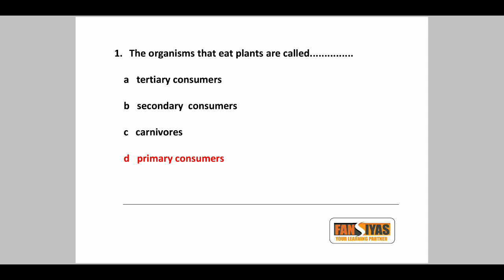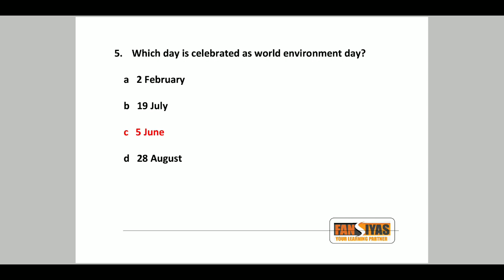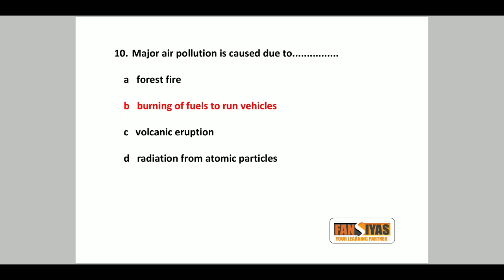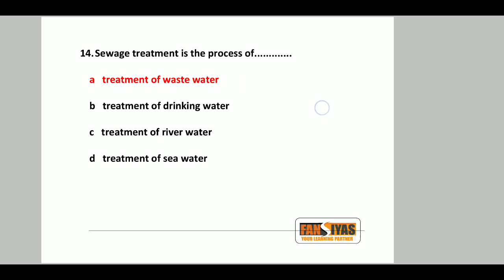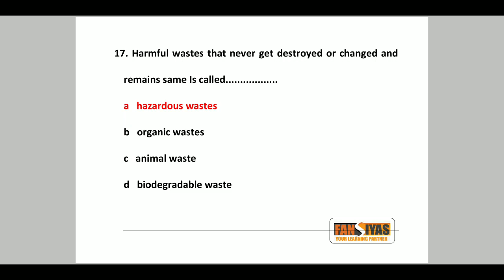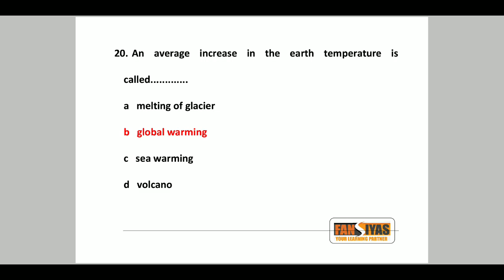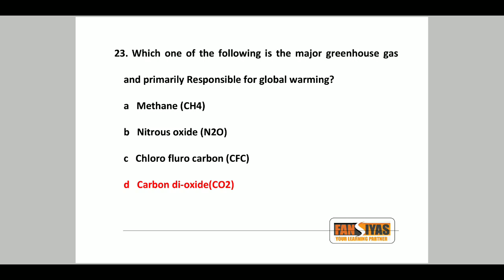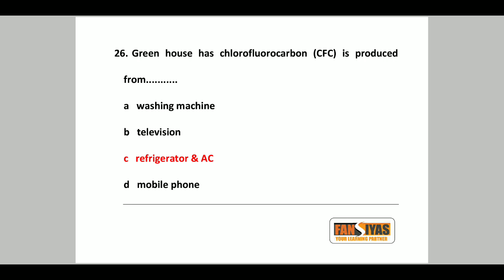ITI Employability Skills First Year Model Questions Solved Environment Education